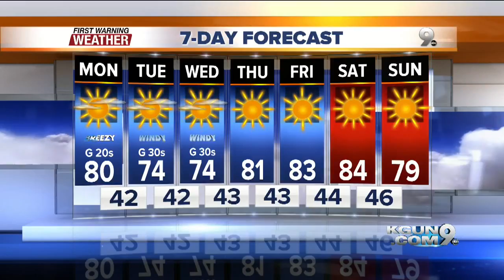April's First Warning Forecast for Monday February 22, 2016